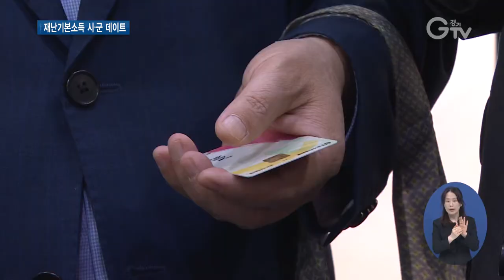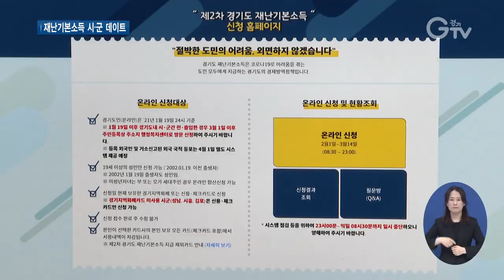“기본소득과 지역화폐는 경제성장을 위한 해법”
[앵커멘트] 이재명 경기도지사가 지역화폐를 들고 군포시 소상공인들을 찾아갔습니다. 지역화폐로 직접 화장품과 먹거리를 사고 응원과 격려의 메시지를 전했습니다. 현장 함께 보시죠.

[리포트]
이재명 경기도지사가 점심시간을 이용해 한 손에는 지역화폐, 다른 손에는 장바구니를 들고 군포의 한 로데오거리를 찾았습니다.

처음으로 들어간 곳은 화장품 가게, 방역수칙을 꼼꼼히 지킨 후 화장품 쇼핑에 나섰습니다.

선물용 립스틱과 크림을 골라 결제는 지역화폐로 했습니다.

이어 맛집으로 소문난 꽈배기 가게도 들리고 각종 소품을 모아놓은 액세서리 가게로 향했습니다.

코로나19 직격탄을 입은 소상공인들의 목소리를 듣기 위한 발걸음

이 지사는 기본소득과 지역화폐는 지속적인 경제성장을 위한 해법이라며 경기도 재난기본소득을 알리고 경기지역화폐 사용을 독려했습니다.

[녹취] “이번에 두 달쯤 되어 가는데 경기도에서 1인당 10만 원씩 지급한 것은 좀 어떤 거 같아요? / 재난기본소득이 들어오면 2주에서 한 달 정도는 매출이 조금 더 올라간다는 느낌이에요.”

지난 20일 기준 2차 경기도 재난기본소득 신청자는 1천294만여 명

총신청률은 96.3%입니다.

경기도의 여론조사에 따르면 경기지역화폐 가맹점 5곳 중 4곳은 2차 경기도 재난기본소득이 지역경제 활성화에 도움이 된다고 답했습니다.

도민 조사에서는 가정 살림살이에 도움이 된다는 응답이 68%로 나타났습니다.

지난 2월부터 지급을 시작한 2차 경기도 재난기본소득 신청은 주소지 읍면동 행정복지센터를 방문하면 됩니다.

사용기한은 지급일로부터 3개월 내로 최대 6월30일까지 써야 합니다.

[자막]
1.경기도 재난기본소득 31개 시·군 데이트/군포시 산본로데오거리(4월21일)
2.녹취
3.2차 경기도 재난기본소득 신청자 1천294만여 명…신청률96.3%(4월20일 기준)
4.경기지역화폐 가맹점 80%, 2차 재난기본소득 “지역경제 활성화 도움”
5.도민 68% “가정 살림살이에 도움”
6.2차 재난기본소득 지급일로부터 3개월…최대 6월30일까지 사용
7.영상취재 : 나인선, 영상편집 : 윤지성